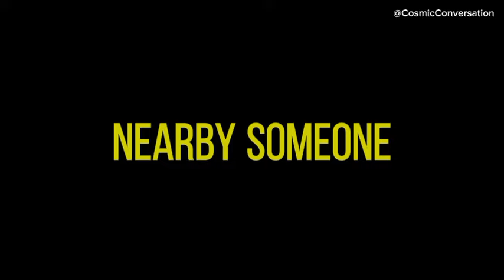💌 You've attracted someone's attention. Now they're contemplating your...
💌 Someone's got their eyes on you. They're now thinking about how you🤗channeled messages from your person